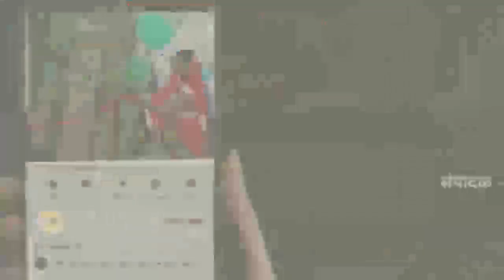तनावमुक्त रहने के साथ भरपूर नींद लेना जरूरी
सामुदायिक स्वास्थ्य केंद्र, गोला में राष्ट्रीय मानसिक स्वास्थ्य कार्यक्रम के अंतर्गत विशाल मानसिक स्वास्थ्य जागरुकता एवं उपचार शिविर का आयोजन किया गया। शिविर का शुभारंभ  अधीक्षक, समुदायिक स्वास्थ्य केन्द्र गोला डॉ. गणेश के द्वारा किया गया। इस मौके पर उन्होंने  मानसिक स्वास्थ्य व इससे जुड़ी अन्य बीमारियों के रोकथाम, बचाव और इलाज पर अपने विचार रखे।
मनोचिकित्सक डॉ अखिलेश शुक्ला ने 90 विभिन्न प्रकार के मानसिक रोगियों का स्वास्थ्य परीक्षण कर चिकित्सकीय उपचार प्रदान किया। इस दौरान उन्होंने बताया कि मानसिक स्वास्थ्य समस्याओं से बचने के लिए व्यक्ति को नींद 6 से 8 घंटे लेना जरूरी है। इसके अलावा प्रतिदिन व्यायाम, साफ सफाई, शुद्ध और ताजा भोजन, धूम्रपान का सेवन न करना समेत  अन्य जरूरी आदतों को को अपने दैनिक जीवन में जरूर शामिल करना चाहिए, इससे मानसिक स्वास्थ्य समस्याओं से बचा जा सकता है। क्लिनिकल साइकोलॉजिस्ट स्तुति कक्क्ड़ द्वारा 10 मानसिक मंदित व्यक्तियों का मानसिक प्रमाण पत्र प्रदान किया गया। मानसिक स्वास्थ्य कार्यकर्ता अतुल कुमार पाण्डेय ने जनसामान्य को मानसिक बीमारियों के लक्षणों